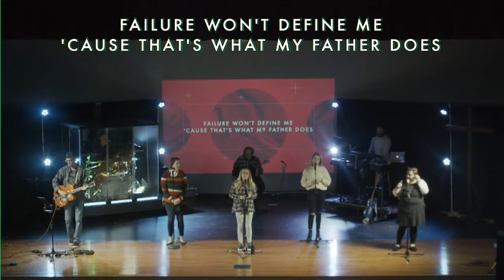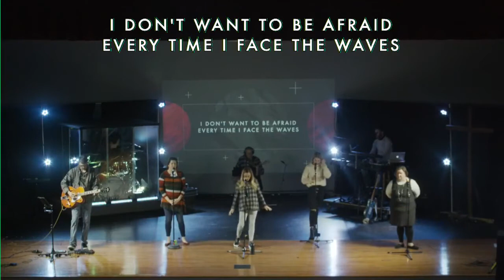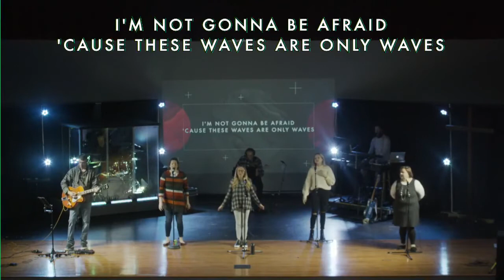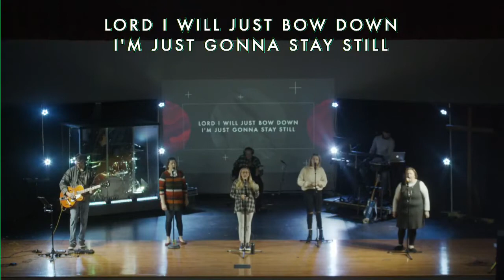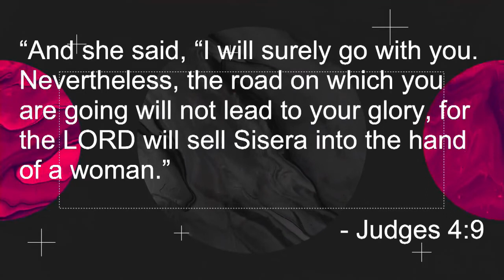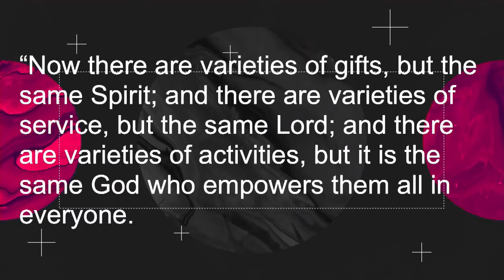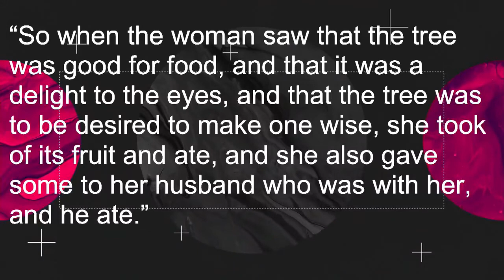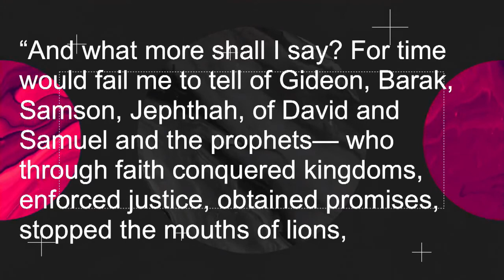MCC Worship January 17, 2021